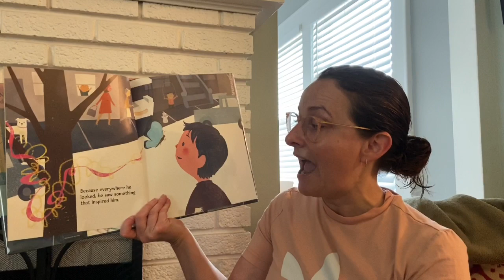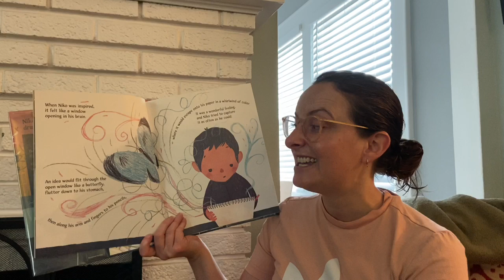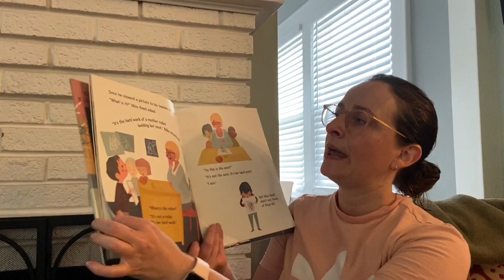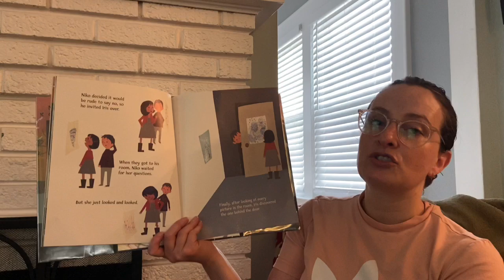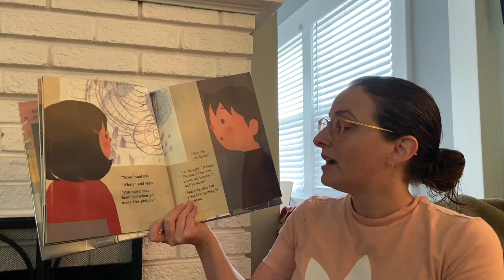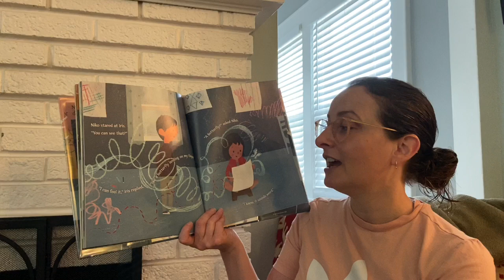Read Aloud 51